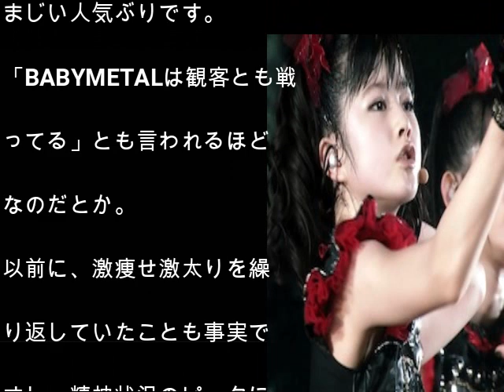ユイメタル脱退。原因は体調不良！病名は？詳細は？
ベビメタのユイメタルの脱退が発表されました。
原因は体調不良だと言われています。
一体現在の体調はどうなっているのか気になりますよね？また、病名は何なのでしょうか？